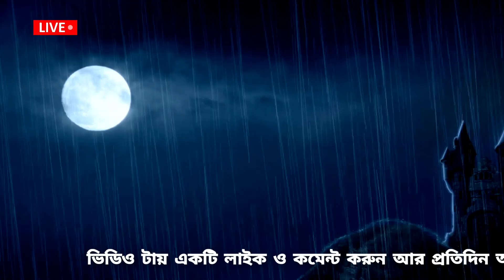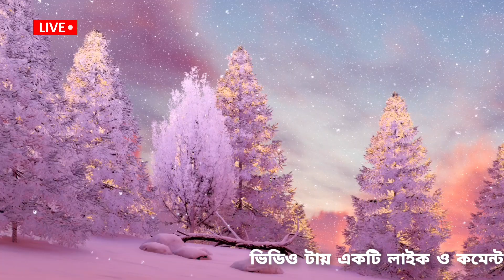আবহাওয়ার খবর || আজ রাত থেকে ৩ দিন বৃষ্টির সম্ভাবনা || ফের নিম্নচাপ || Weather News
আবহাওয়ার খবর || আজ রাত থেকে ৩ দিন বৃষ্টির সম্ভাবনা || ফের নিম্নচাপ || Weather News || Abhawa Khobor